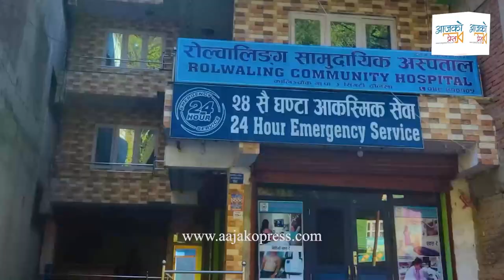प्रचण्डलाई विनाेद चाैधरीकाे सुझाव । माेदीबाट केही त सिक्नुहाेस् | Prachanda | Modi | Binod Chaudhary